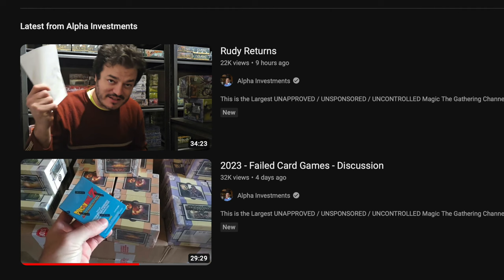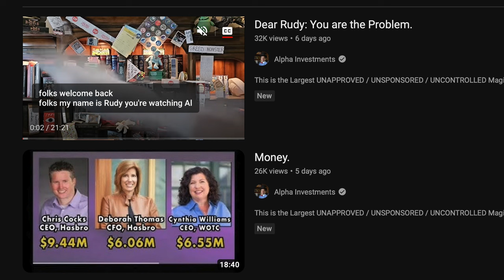Is Alpha Investments Right About Staying the Course in Metazoo & Magic